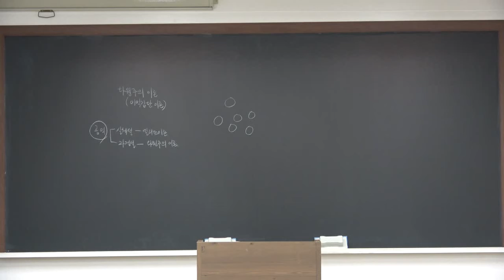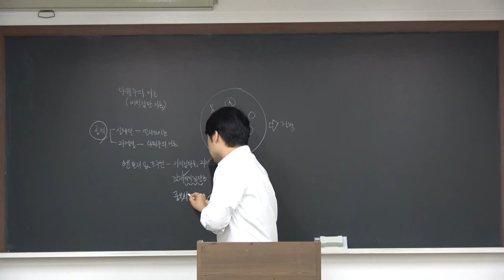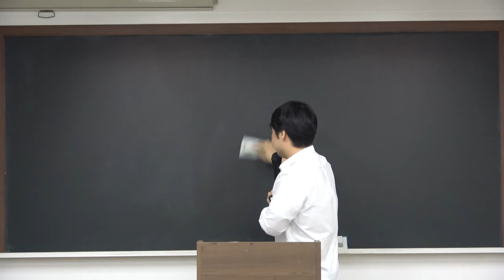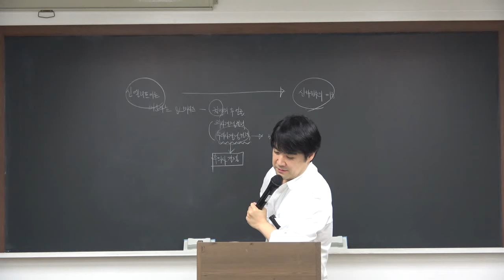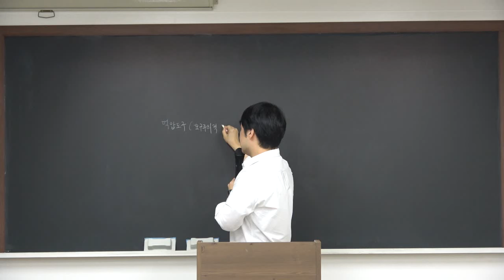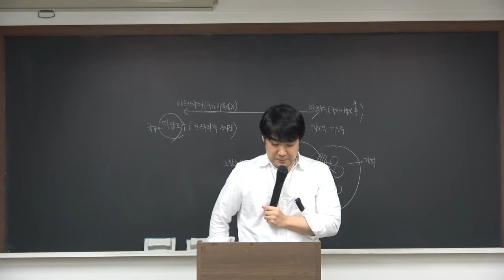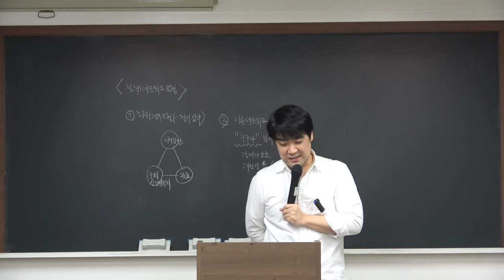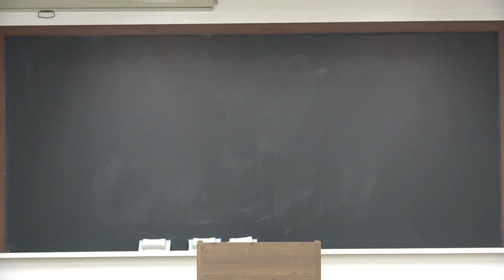청출어람(기본&심화) 강윤구 행정학 17강